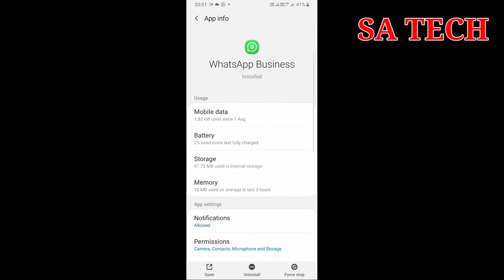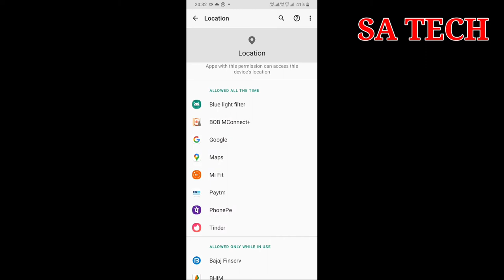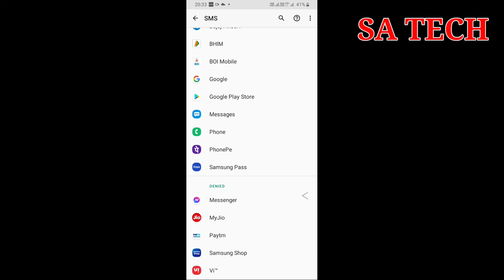How to Control Apps Permissions On Samsung Mobile,How to Change Apps Permissions On Samsung Devices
In this Video I describe about How to Change Apps Permissions on Samsung Devices